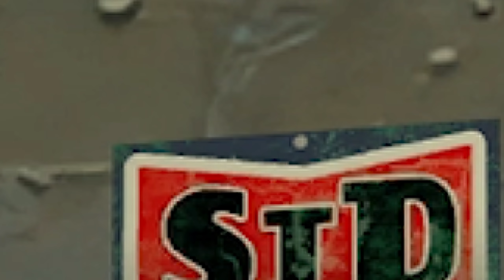WHAT HAPPENS IF YOU FOLLOW MISSION TARGETS IN GTA TRILOGY?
In today's video we will check where our opponents run in several missions in GTA Trilogy.
Let us know if you would prefer the clips used in the our videos to be recorded in old versions or in remasters of these games. Have fun!